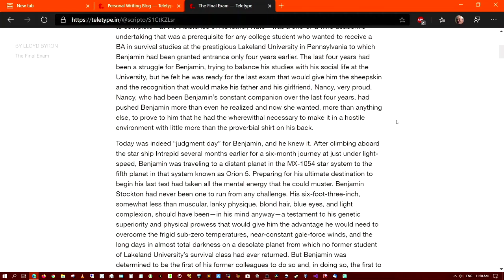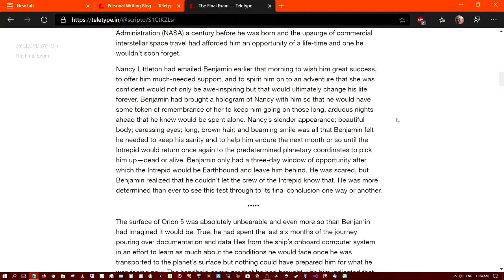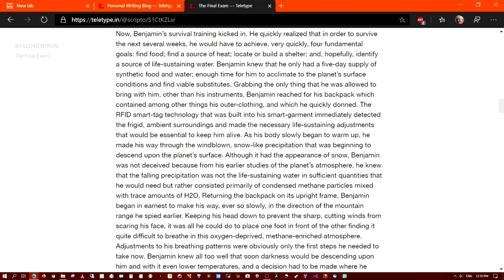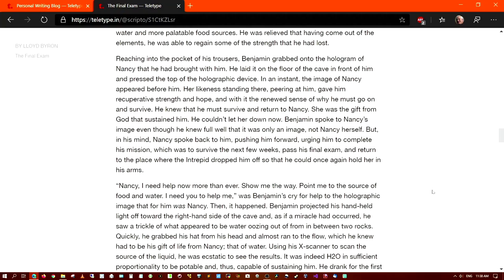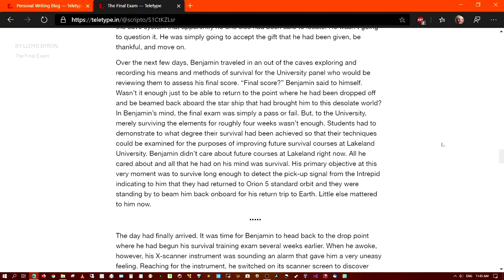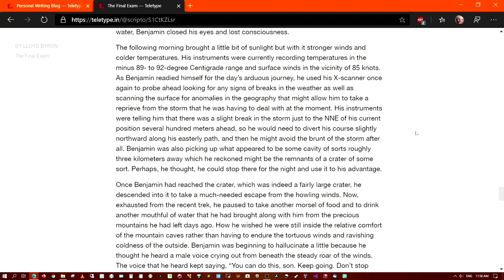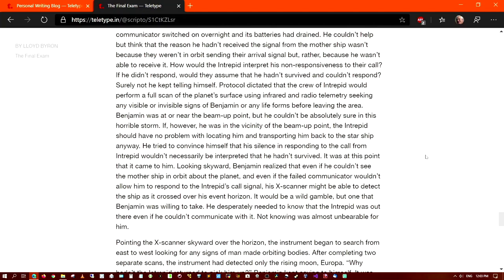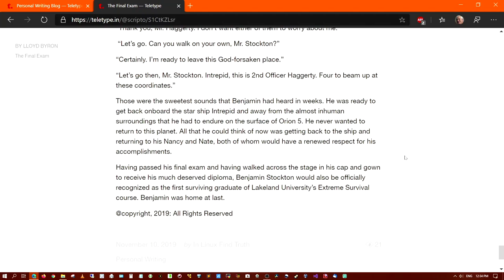The Final Exam - A Short Story by Lloyd Byron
This is a short story written by Lloyd Byron, a nom de plume for yours truly, Datapioneer. This video serves as a sound check as well since I have been experiencing sound issues in creating my videos and wanted to test out some adjustments to audio.